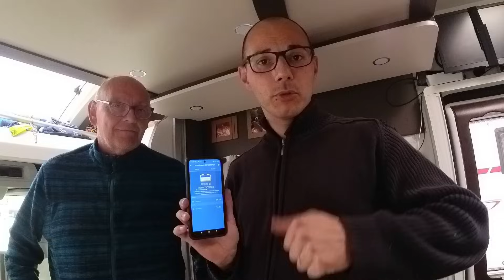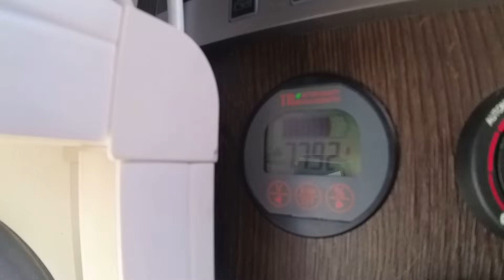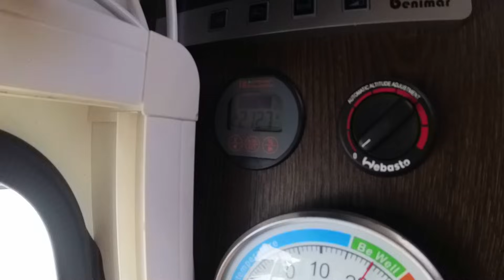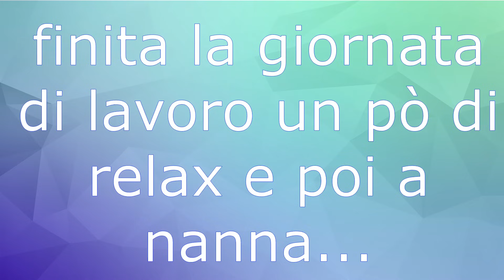ep.50 sistemiamo un impianto fotovoltaico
sistemiamo un impianto fotovoltaico in un camperino, in più aumentiamo la pannellatura...andiamo a vedere cosa ho fatto buona visione a tutti...

PER CHI VOLESSE ACQUISTARE UN GADGET  DI CASA SU 4 RUOTE CLICCA QUI SOTTO

PER CHI VOLESSE AQUISTARE IL POWER BANK POTETE CLICCARE QUI SOTTO